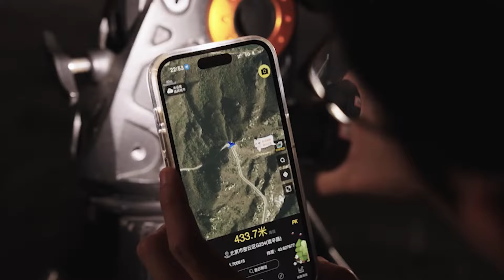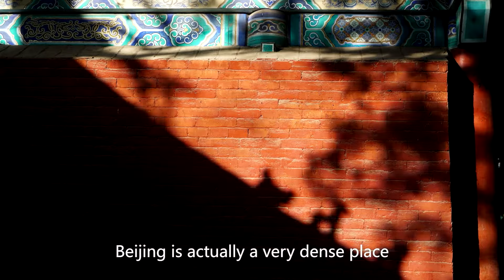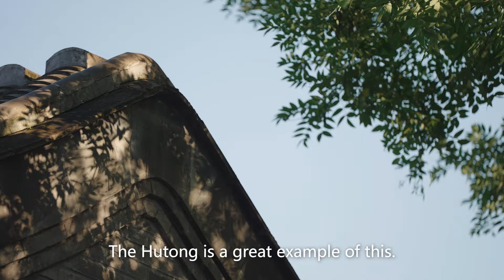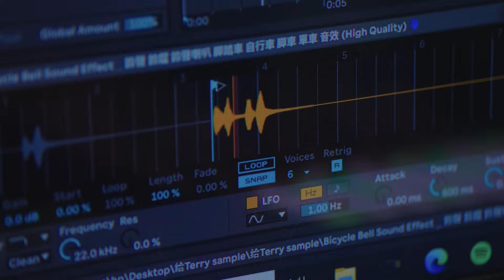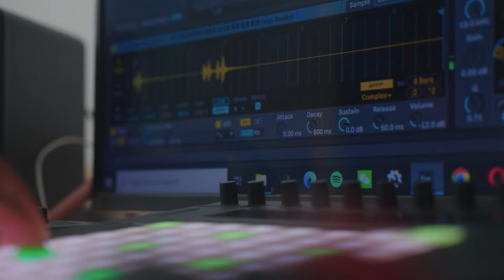Zimbabwean music producer Terry is collectingbrilliant sounds in the streets of Beijing【在北京】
北京卫视 在北京 来自全世界的年轻人开始在“帝都”扎根，一点点改变着北京的生活方式。